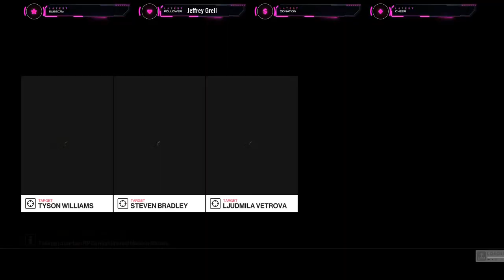Jasmine's Live Stream